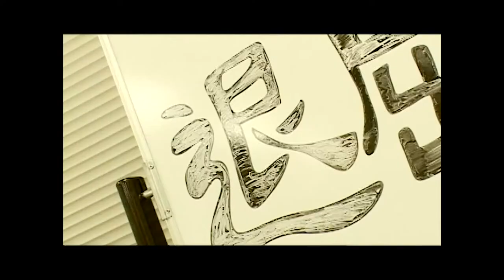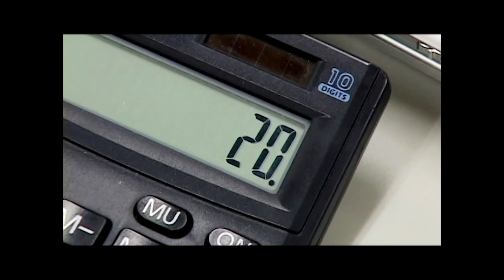【shorts】「痛快！ゆるゆるショートV”退屈★ブギ”」第３話：こわっ！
一部のあいだで超人気！「退屈☆ブギ」。
とにかくどうでもいいことを、ただただゆるゆるとやっています。
としちゃんの台詞も秀逸。ラストのモンドのオチ台詞は勢いと色気そして決意が詰まってます。
2人ともそれぞれの世界で活躍しています！スバラ！

▼デフロスターズHP（しばらく更新してませんが）はこちら

📩お仕事依頼 / ADから始めたいっす / 構成作家志望 / Youtube編集やれます！仕事ないすか？